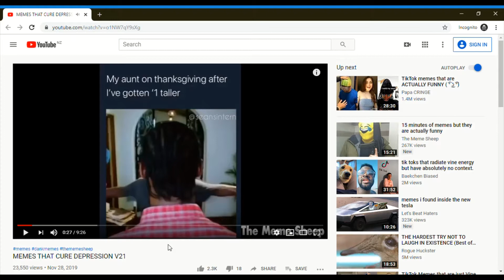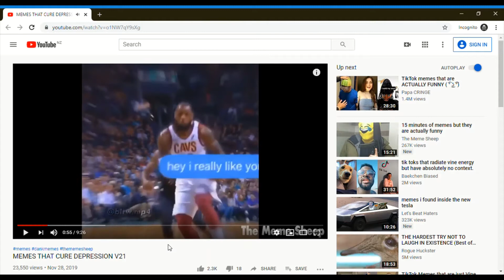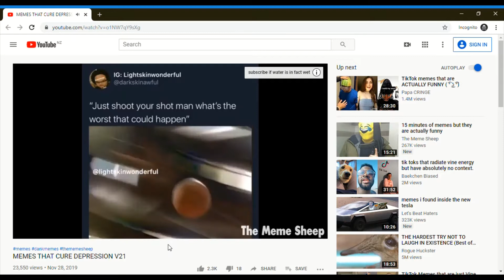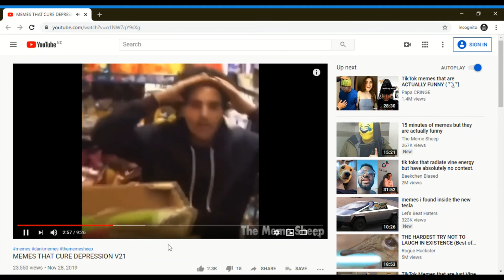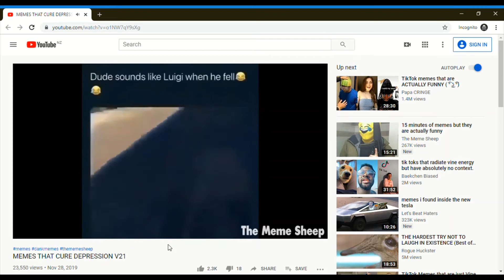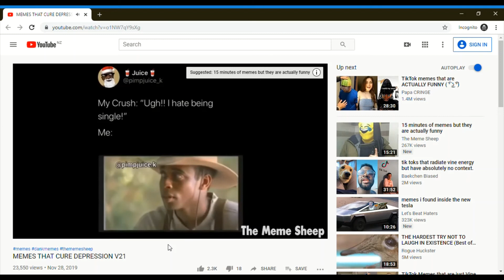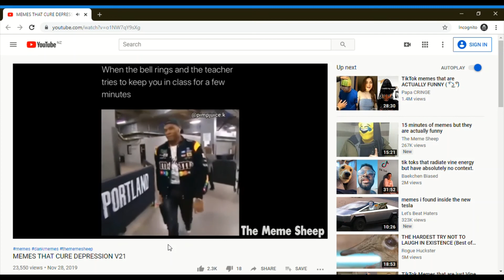Meme reaction, because I have nothing better to do, again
Please LIEKKKKKK!